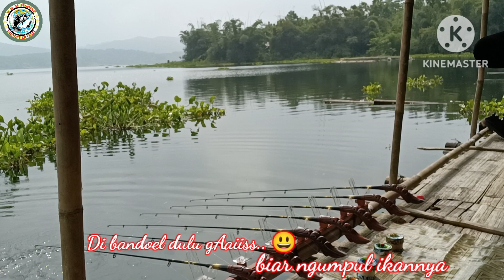Mancing dekat atau jauh kalau bukan rezekinya tetap aja zhonk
Assalamualaikum wr wb selamat pagi sahabat mancing semuanya semoga sehat walafiat selalu di mudahkan segala urusan nya di tambah kan rezekinya Aamiin mohon dukungannya dengan like komen dan subscribe channel d & m fishing agar semakin berkembang terima kasih yang udah subscribe semoga jadi ladang Amaliah yg Alloh SWT lipat gandakan Aamiin yra..
Mancing kali ini di pasir Kole spot Ki Hideung